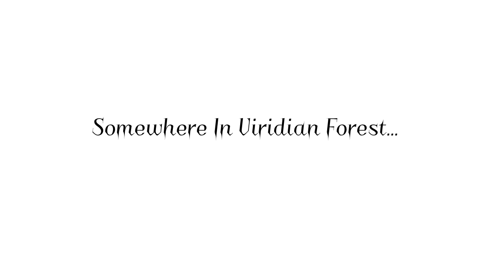Cater & Weedley - Coming Soon